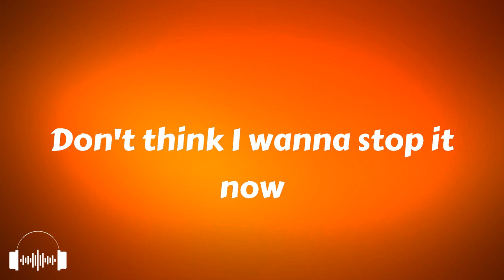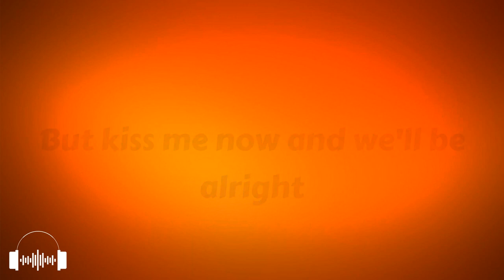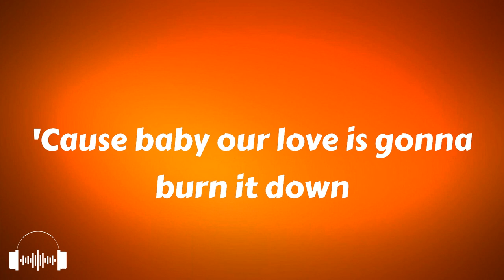Robin Hustin & Jessica Chertock - Burn it Down (Lyrics) | Dirty Decibels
Robin Hustin & Jessica Chertock - Burn it Down lyrics
Lyrics Robin Hustin & Jessica Chertock - Burn it Down

00:00 Intro
00:02 One look, the heat is rising
00:06 And I've been cold for so long
00:09 One touch and we're igniting
00:13 Setting fire to it all
00:17 You know these flames ain't going down
00:21 This building is crumbling to the ground
00:25 Don't think that we can stop it now
00:29 'Cause baby our love is gonna burn it down
00:32 You know these flames ain't going down
00:36 This building is crumbling to the ground
00:40 Don't think I wanna stop it now
00:44 'Cause baby our love is gonna burn it down
00:54 Burn it down
01:01 Burn it down
01:25 One spark, I feel your lightning
01:29 Blazing up through the darkest nights
01:33 Hold your breath babe, the smoke is climbing
01:37 But kiss me now and we'll be alright
01:41 You know these flames ain't going down
01:44 This building is crumbling to the ground
01:48 Don't think that we can stop it now
01:52 'Cause baby our love is gonna burn it down
01:56 You know these flames ain't going down
02:00 This building is crumbling to the ground
02:04 Don't think I wanna stop it now
02:07 'Cause baby our love is gonna burn it down
02:18 Burn it down
02:33 Burn it down

Whether it’s dance-pop, house, techno, trance, drum and bass or dubstep, we’re always on the lookout for the best new EDM.